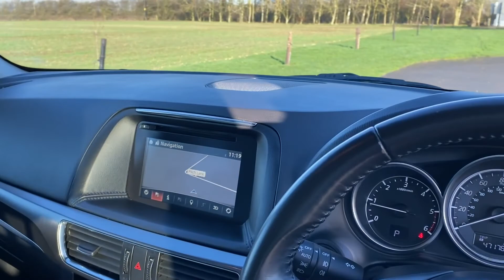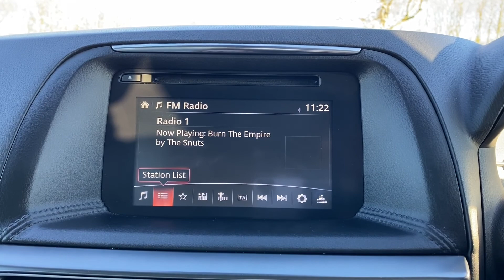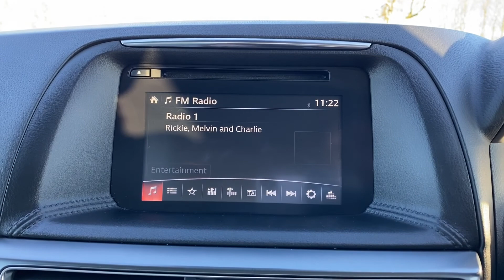2017 Mazda CX 5 Sky active Meteor Grey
2017 Mazda CX 5 Sky active Meteor Grey